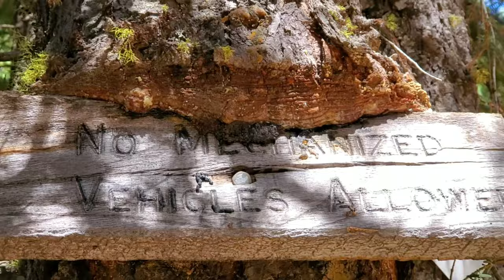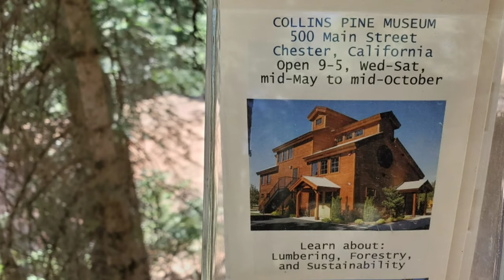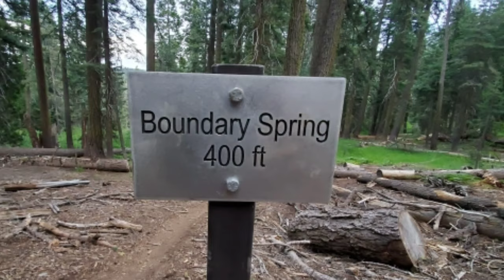PCT 2019, Day 93, Chester to Lassen National Park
Hike from Chester to Lassen  National Park